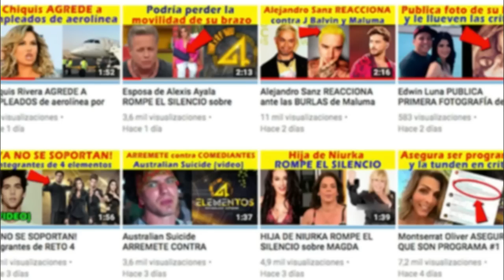La V3NGANZA de Eugenio Derbez contra Victoria Ruffo TRAS POLÉMICA FOTOGRAFÍA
Después de la polémica fotografía que publicó Victoria Ruffo donde recortó a Eugenio Derbez, el comediante ahora publica una fotografía con su hijo en venganza a Victoria.